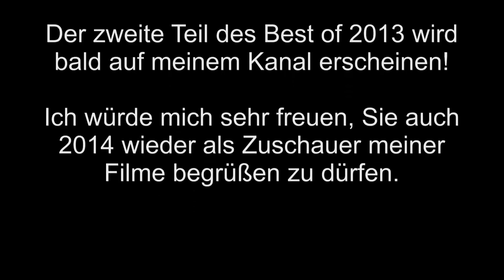Best of Eisenbahn im Westerwald 2013 (Teil 1)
Best of  Eisenbahn im Westerwald 2013 (Teil 1 von 2)

Teil 2 folgt in kürze!